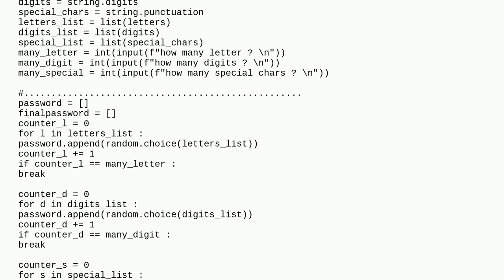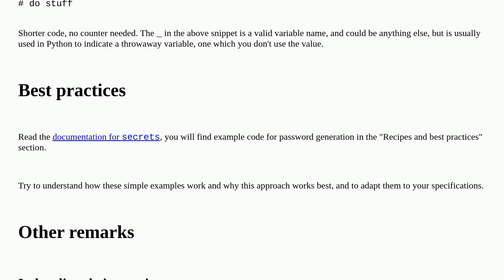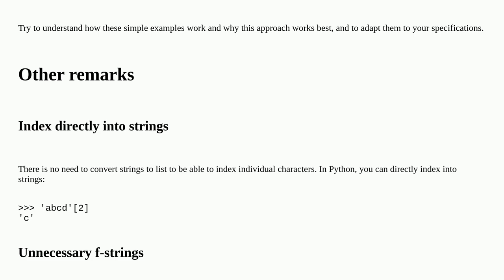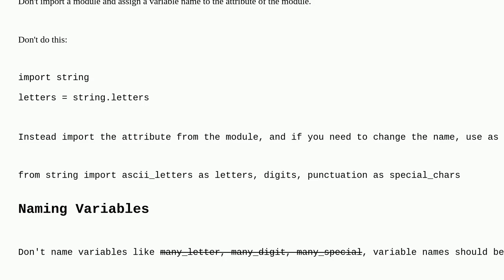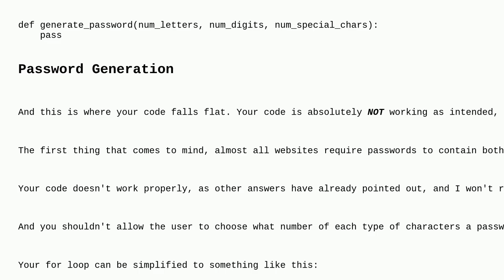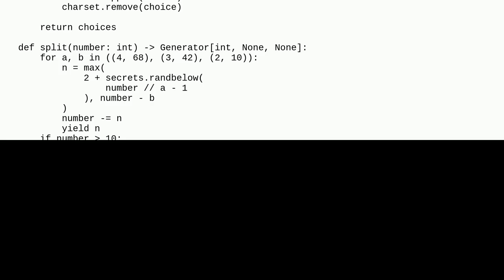Python \ random password generation code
A special thanks goes out to the community

  beginner random python